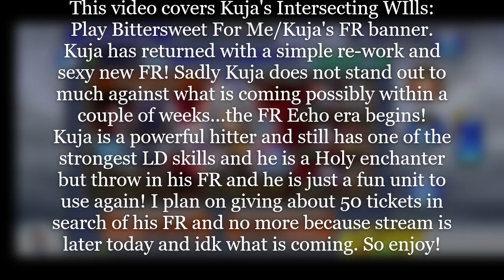DFFOO[GL] "Kuja has a funny sense of humor!" Kuja IW: Play Bittersweet For Me/Kuja FR banner pulls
Dissidia Final Fantasy Opera Omnia (GL):
Kuja's Intersecting Wills: Play Bittersweet For Me/Kuja FR banner
"Kuja has a funny sense of humor!"

This time on "Multi vs. Ticket pull Showdown" we will be covering
Kuja's Intersecting WIlls:
Play Bittersweet For Me/Kuja's FR banner.
Kuja has returned with a simple re-work and sexy new FR! Sadly Kuja does not stand out to much against what is coming possibly within a couple of weeks...the FR Echo era begins!
Kuja is a powerful hitter and still has one of the strongest LD skills and he is a Holy enchanter but throw in his FR and he is just a fun unit to use again!
I plan on giving about 50 tickets in search of his FR and no more because stream is later today and idk what is coming.
So enjoy!